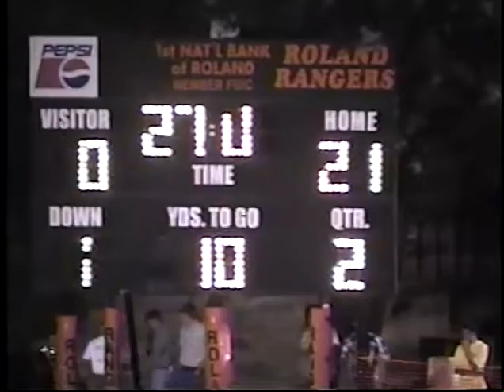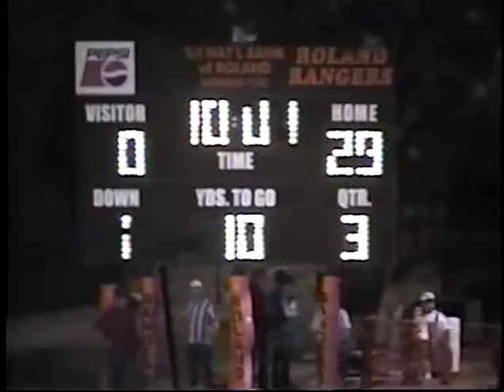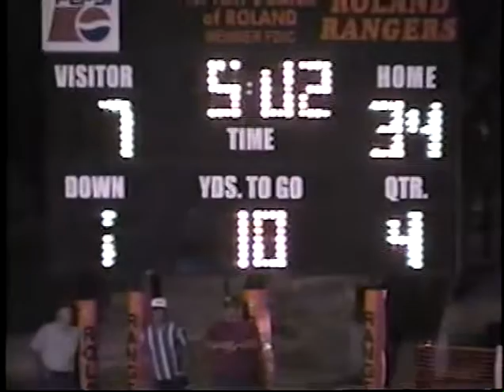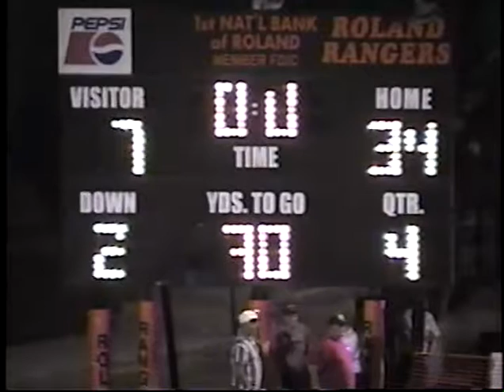2000 Spiro Bulldogs vs Roland Rangers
Roland, OK

Spiro Bulldogs 7, Roland Rangers 34